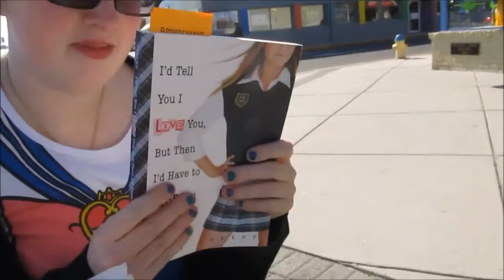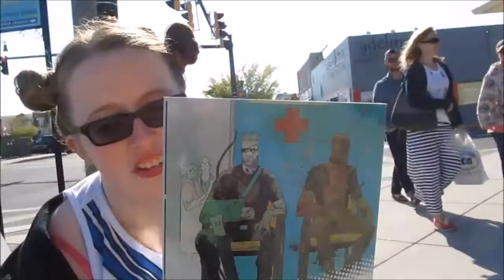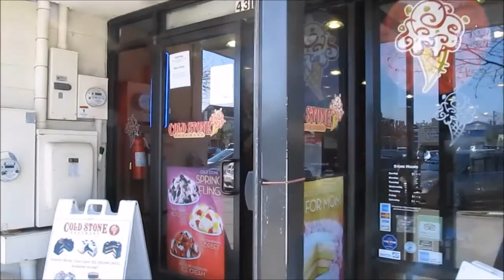Books and icecream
I dressed up as link and Dani dressed as Sailor Moon. We ate ice cream and got books.